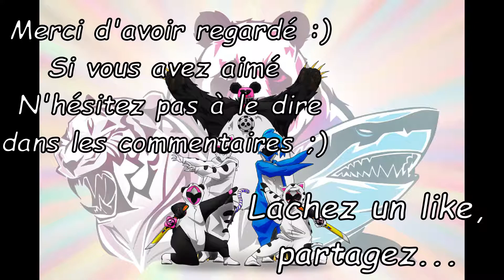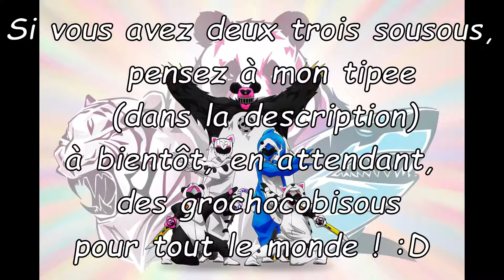CHROMA SQUAD [II] Ep17 : L'ATTAQUE DES TITANS !!!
Succession de monstres géant déferlant sur la ville, nos héros parviendront ils à repousser l'assaut ?